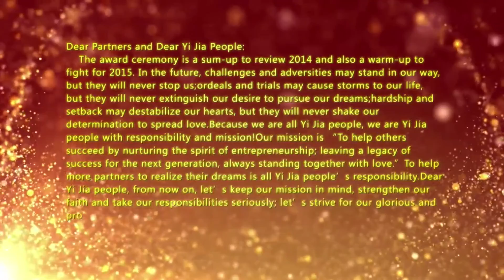2014英雄版颁奖盛典（印尼版）20160708